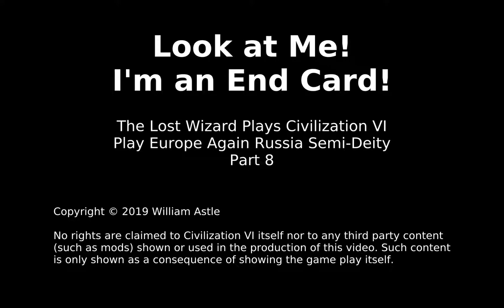Civ6 PE Russia Deity [mods] 08